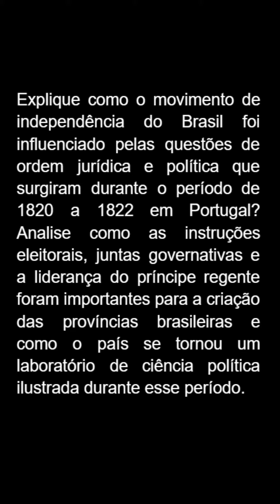Questão Discursiva para Revisão - Independência e Primeiro Reinado (Questão Comentada)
Descrição:
Neste vídeo, abordaremos uma questão discursiva relevante para revisar os temas da Independência e do Primeiro Reinado. Aprofundaremos a análise dessa questão, fornecendo uma resposta detalhada e elucidativa, para que você possa compreender melhor esse período importante da história do Brasil.

Durante o vídeo, exploraremos os principais acontecimentos e os personagens-chave relacionados à Independência e ao Primeiro Reinado. Discutiremos os fatores que levaram à proclamação da Independência, os conflitos políticos e as transformações sociais que ocorreram nesse contexto. Além disso, examinaremos as implicações desse processo histórico para a consolidação da identidade nacional brasileira.

Ao assistir a essa questão comentada, você poderá ampliar seus conhecimentos sobre a Independência e o Primeiro Reinado, desenvolvendo uma compreensão mais sólida dos eventos históricos e suas repercussões na formação do país. Essa preparação adequada será valiosa para exames, provas ou qualquer estudo relacionado ao tema.

Não deixe de interagir com nosso conteúdo! Sua participação é fundamental para o crescimento e a disseminação do conhecimento.

Palavras-chave adicionais:

Questão discursiva, Revisão, Independência do Brasil, Primeiro Reinado
História do Brasil, Processo histórico, Identidade nacional, Preparação para provas